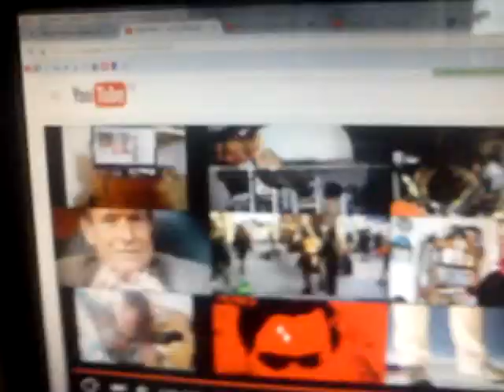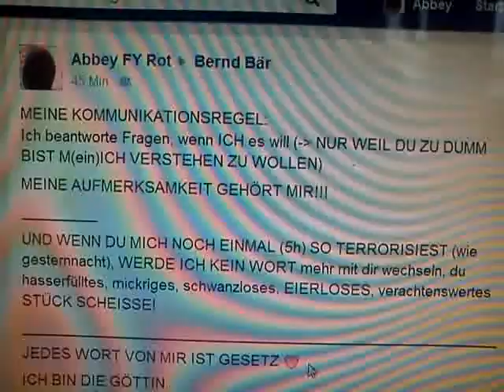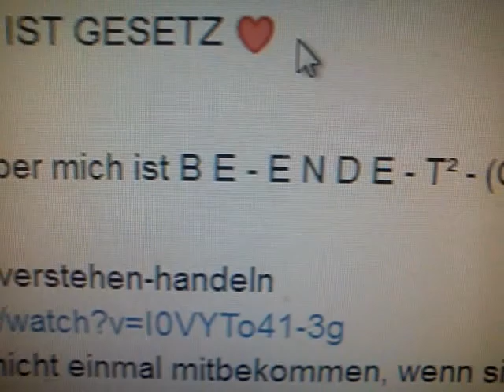pass auf, sonst wirst du überfahren